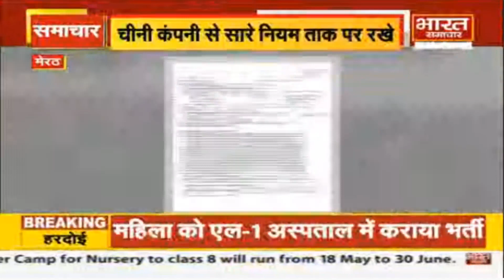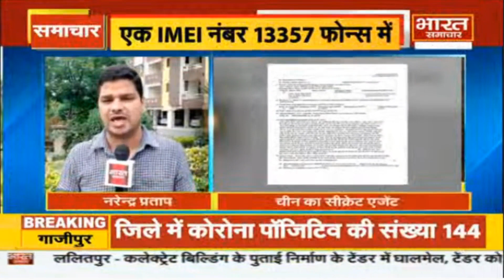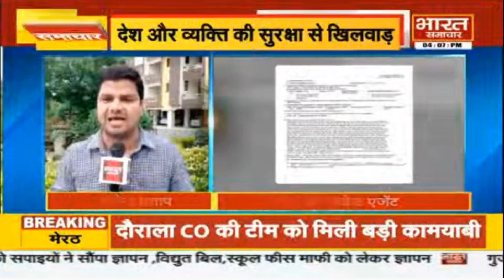Meerut : चीनी कंपनी VIVO ने सारे नियमों की उड़ाई धज्जियां, आतंरिक सुरक्षा से खेल रही कंपनी।